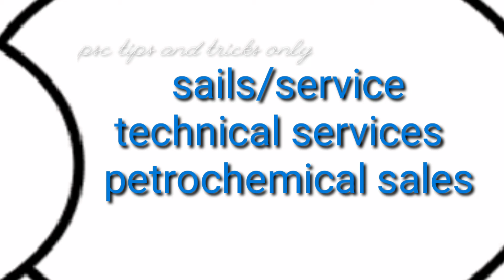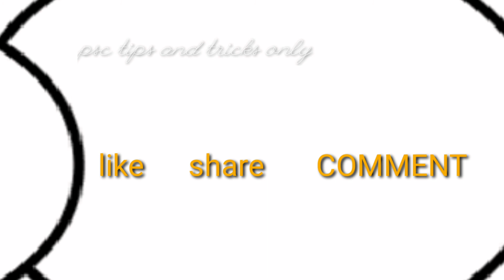hindustan recruitment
'psc tips and tricks only' is the YouTube channel exclusively for job aspirants.It includes study materials, job updates ,exam preparation  etc...to those seriously preparing aspirants.

10th prelims  4 expected cutoff

champaran sathyagraha

lord canning

plus2 prelims upadated exam date

10th prelims provisional answer key stage1

10th prelims provisional answer key stage 2

10th prelims provisional answer key stage3

10th prelims provisional answer key stage 4